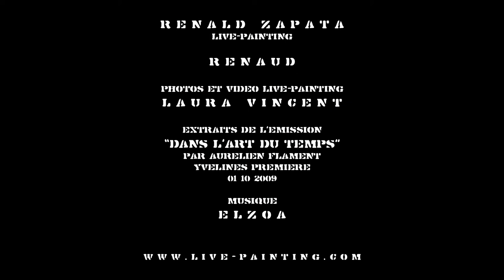Renaud par le peintre performer Zapata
Le portrait de Renaud réalisé en 4 minutes par le peintre performer Rénald Zapata.
Extraits de l'émission "Dans l'art du temps" (Yvelines Premières).